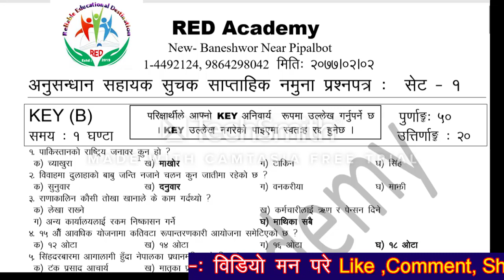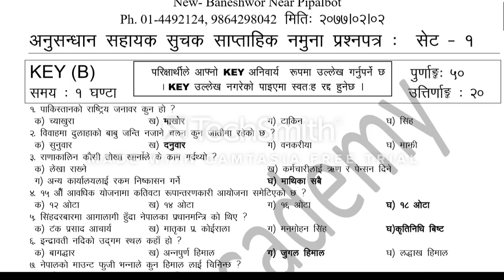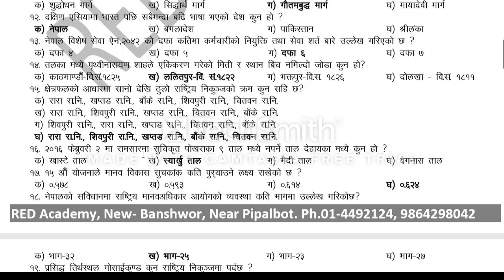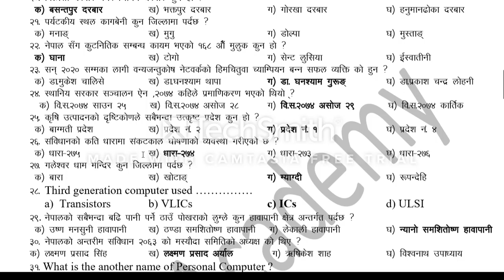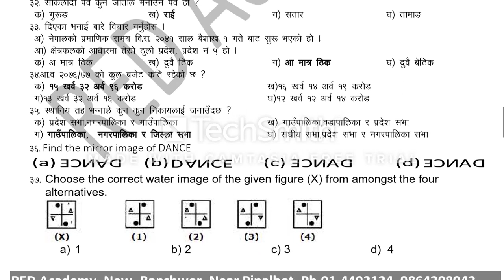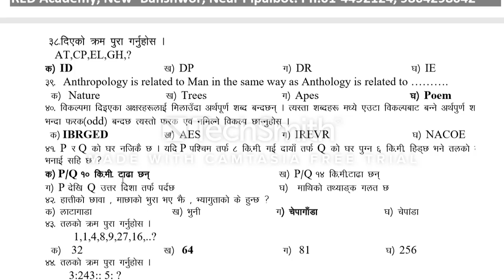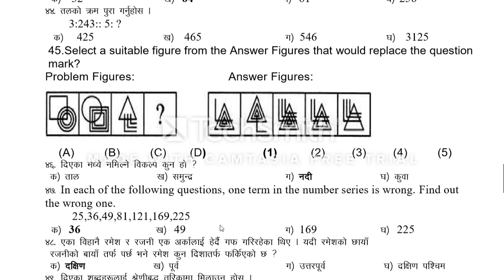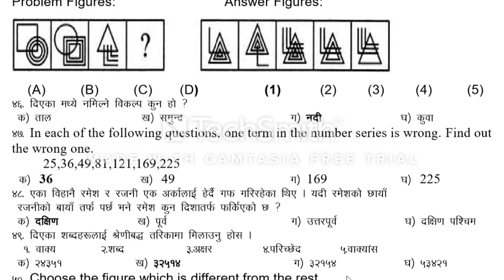राष्ट्रिय अनुसन्धान सहायक सुचक तयारी | Rastriya Anusandhan Bibhag Model Question......By RED Academy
लोकसेवा तयारी कसरी गर्ने , शाखा अधिकृत, नायव शुुब्बा, खरिदार, अनुसन्धान सुचक, नेपाल राष्ट्र बैंक, बाणिज्य बैंक, कृषि विकस बैंक, नेपाल बैंक, शुरक्षा निकाय, सार्वजनिक संस्थान
loksewa Tayari, Banking Tayari, Force Tayari,